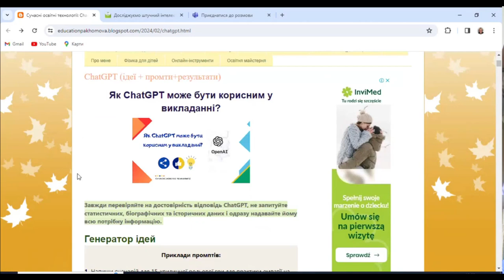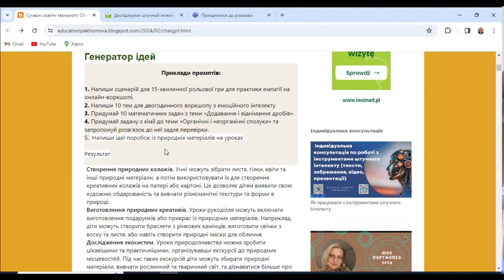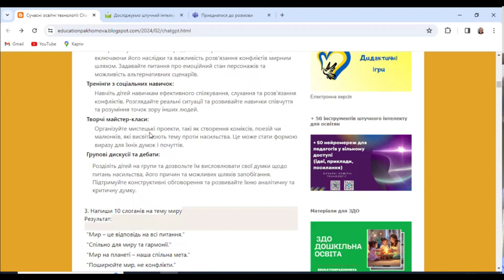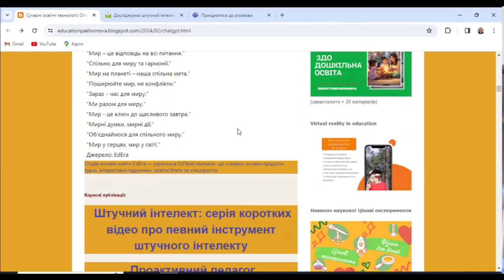Як чат GPT може бути корисним у викладанні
"Проактивний педагог": інструменти штучного інтелекту chat GPT

У цьому відео ми зануримося у захоплюючий світ штучного інтелекту та його застосування в освіті. Наш фокус сьогодні – Chat GPT, інноваційнf платформа, яка допомагає педагогам стати більш проактивними та ефективними у своїй роботі.

Приєднуйтесь!

Гарного дня!

З повагою,
Пахомова Ірина.